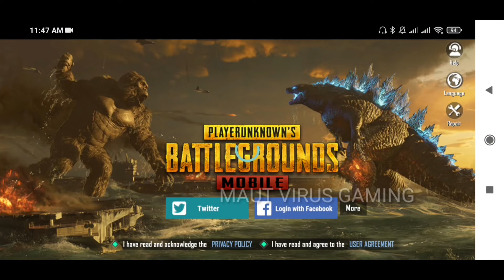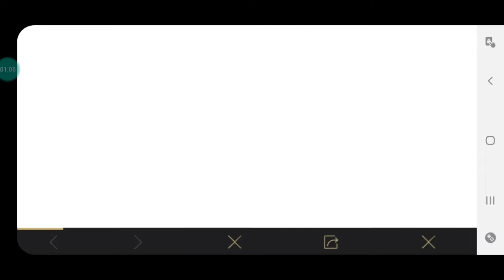How To Get Rename Card in PUBG Mobile🔥| Season 19 New Trick To Get Rename Card in PUBG Mobile🔥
How To Get Rename Card in PUBG Mobile
Season 19 New Trick To Get Rename Card in PUBG Mobile
how to get rename card in pubg mobile for 3rd time
get free rename card pubg
how to get free rename card in pubg mobile season 19
how to get free 2nd rename card in pubg mobile
season 19 trick to get free rename card in pubg mobile
season 19 trick to get rename card in pubg mobile
DOPE GAMER

So Guys I Hope Aapko Video Pasand Aayi Hogi Peace Out!